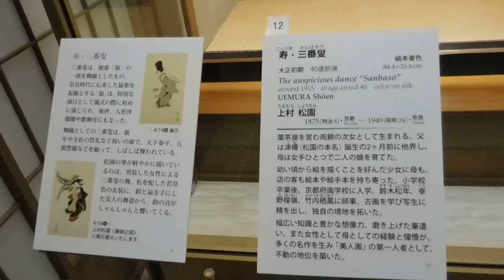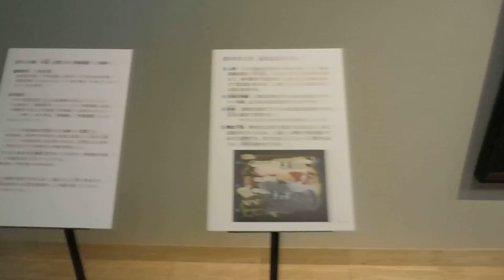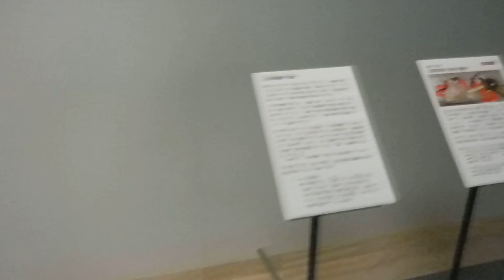松岡美術館（東京・白金台）日本画